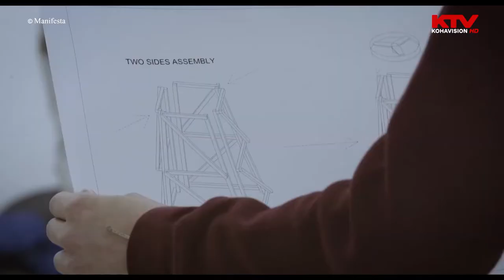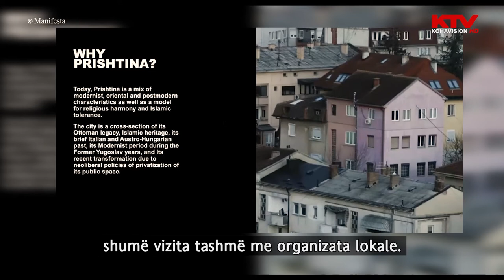INTERVIEW HEDWIG FIJEN AND DARDAN SELIMAJ / KOHAVISION - KTV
Hedwig Fijen, Director of Manifesta, talks to Dardan Selimaj from Kohavision about why she founded Manifesta, what its nomadic concept entails and how Manifesta aims to strength the cultural scene in Covid-19 and post- Covid society in Prishtina, Kosovo.

What will be at the core of Manifesta 14 Prishtina? How will Manifesta 14 work with Prishtina’s communities and what could the Manifesta 14 legacy be?

To read the whole interview on Manifesta's 14th edition in Prishtina,

To understand more... listen to the whole interview below.